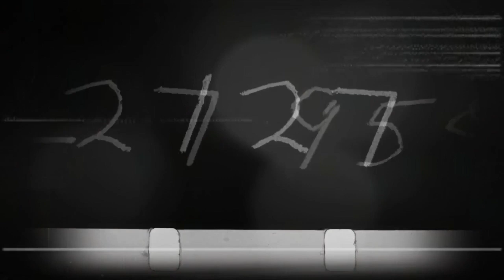BLOOD EAGLE - Unsung Zeros (OFFICIAL VISUALIZER)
"To Ride In Blood & Bathe In Greed II" out October 18th, 2019
"To Ride In Blood & Bathe In Greed III" out November 22nd, 2019